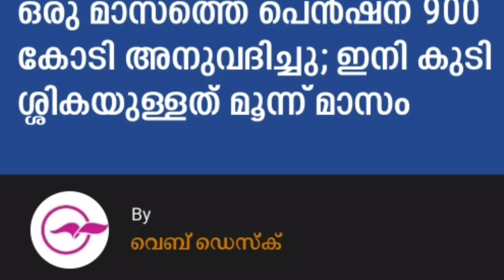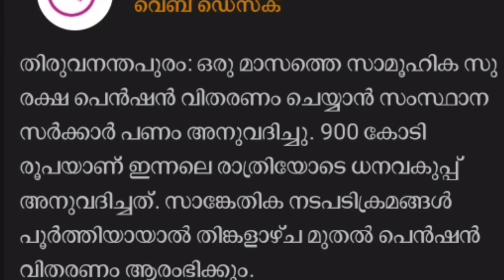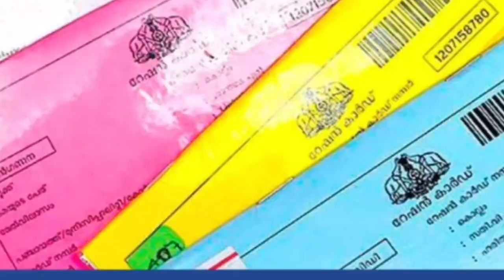സഹകരണ സംഘങ്ങൾ ഇനി ബാങ്ക് അല്ല എന്ന് RBI, കേരള ബാങ്കിന് കേന്ദ്ര പാര,സഹകരണ അക്കൗണ്ട് ശ്രദ്ധിക്കുക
സഹകരണ സംഘങ്ങൾ, ഇനി ബാങ്ക് അല്ല എന്ന് RBI, കേരള ബാങ്കിന് കേന്ദ്രത്തിന്റെ പാര, സഹകരണ ബാങ്ക് അക്കൗണ്ട് ഉള്ളവർ പ്രത്യേകം ശ്രദ്ധിക്കുക, 5 പ്രധാന അറിയിപ്പ്,SBI BANK Account,